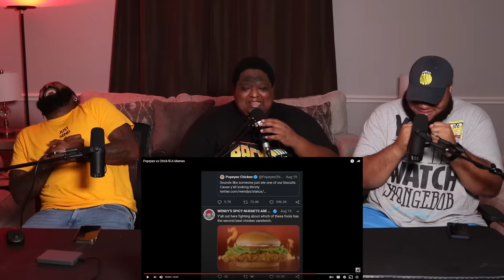Mentally Mitch - Popeyes vs Chick-fil-A Memes (Try Not To Laugh)